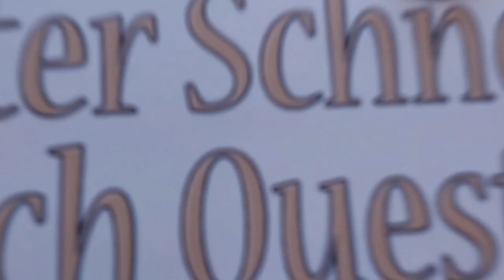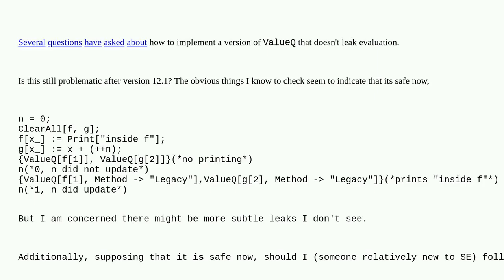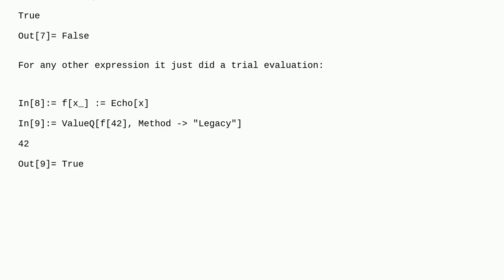Mathematica: Is ValueQ still leaky?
Is ValueQ still leaky?

A special thanks goes out to the community

  evaluation